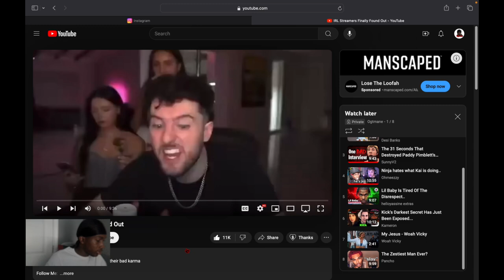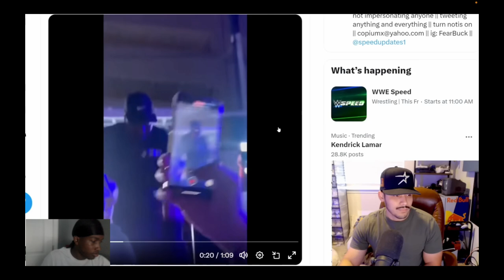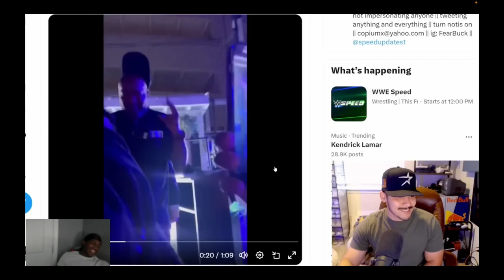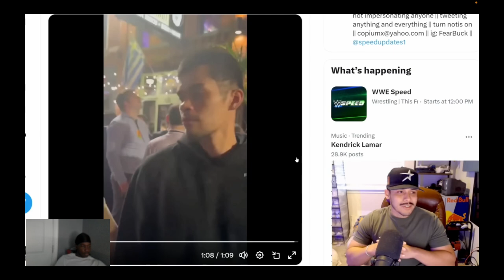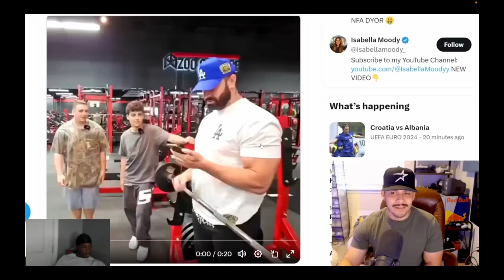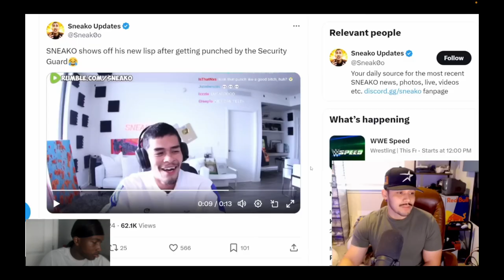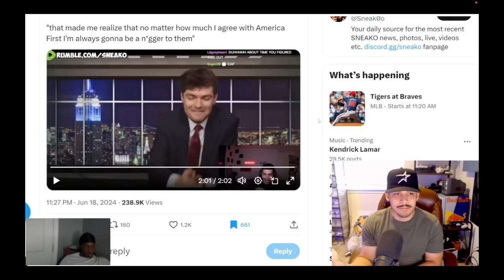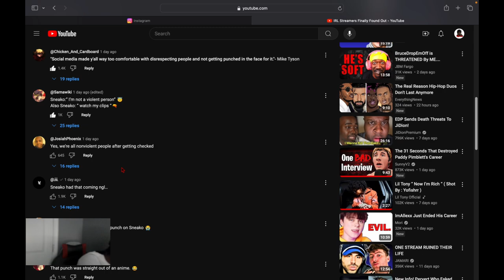Reacting To IRL Streamers Finally Find Out...Me Personally I aint going for it 🤣